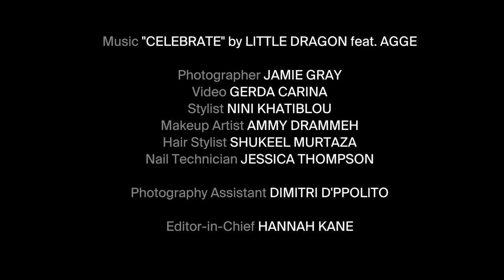Behind the Scenes with Yukimi Nagano from Little Dragon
Music 'Celebrate' by Little Dragon

Photographer: Jamie Gray at Blood & Co.
Fashion Editor: Nini Khatiblou
Hair: Shukeel Murtaza at Frank
Make up: Ammy Drammeh
Nail Technician: Jessica Thompson
Editor-in-Chief: Hannah Kane
Filmmaker Gerda Carina